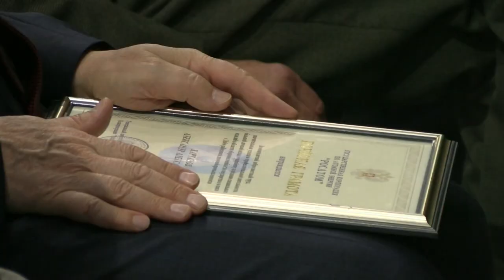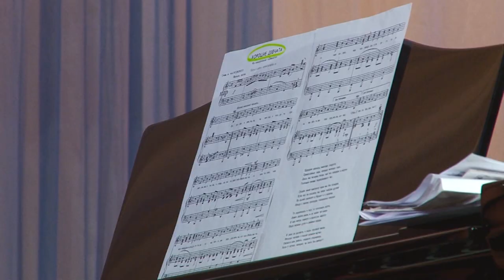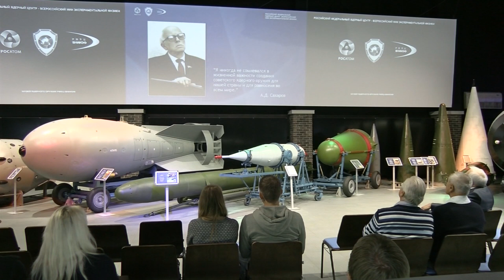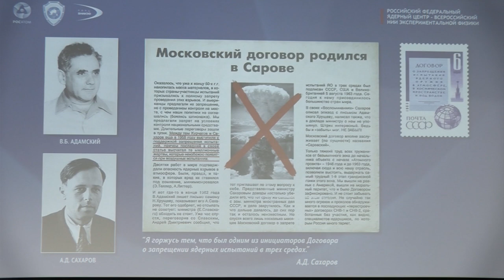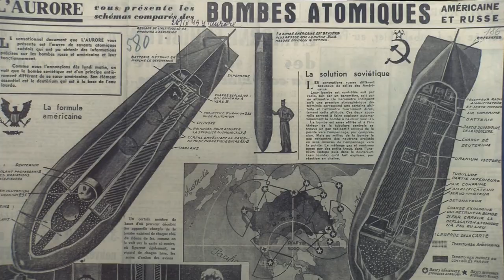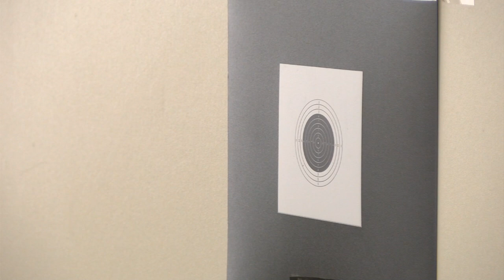Новости РФЯЦ-ВНИИЭФ 03.10.2018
- День работника атомной промышленности;
- Видео-вечер в Музее ядерного оружия;
- Спортивный праздник.